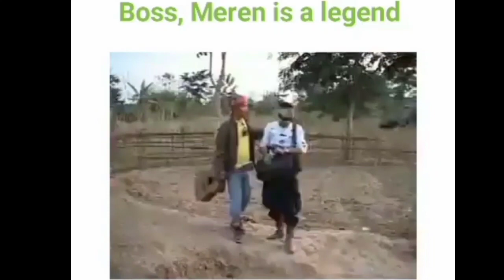Naga funny video 🤣| Boss meren is a legend